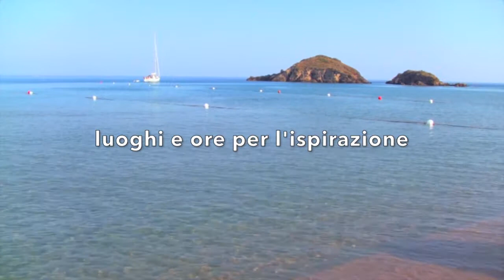Luoghi ed ore per l'ispirazione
Tramonti al mare: remando incontro al sole